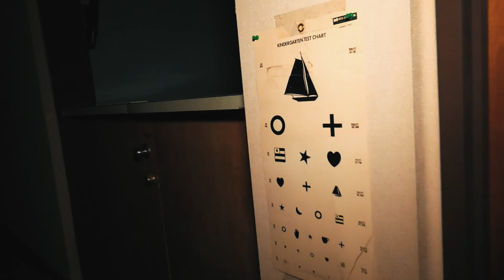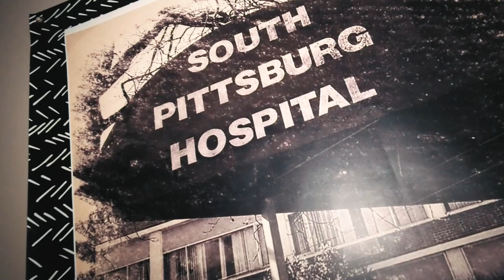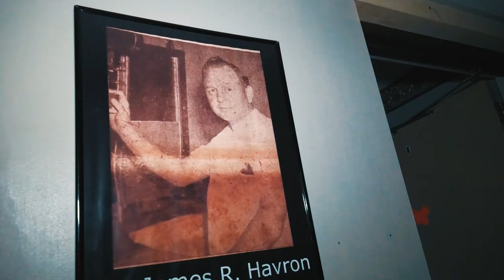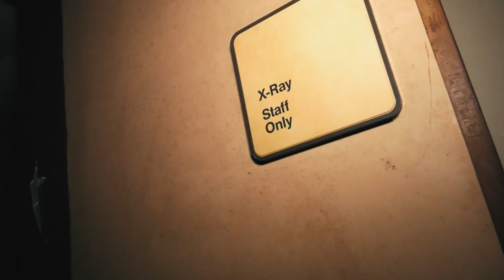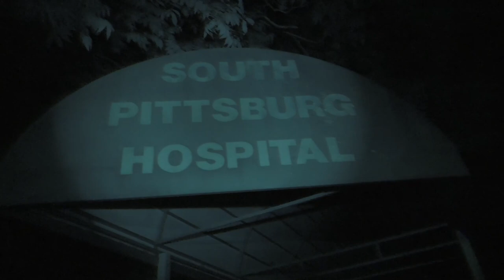Paranormal Encounters S02E06 | A Haunted Hospital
On this episode of Paranormal Encounters, Connor and India travel to South Pittsburg, TN to investigate the Old South Pittsburg Hospital Paranormal Research Center. Joined by a special guest, the trio discover that the ghost stories about this haunted hospital hold a lot more truth than most would like to believe.